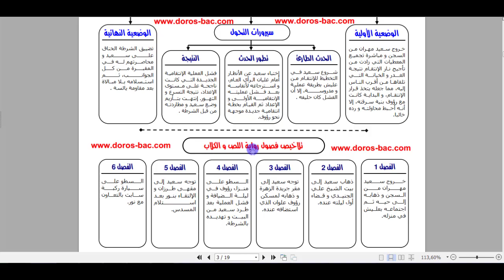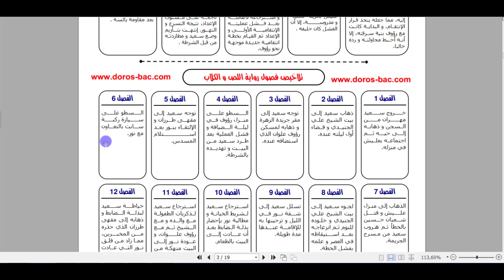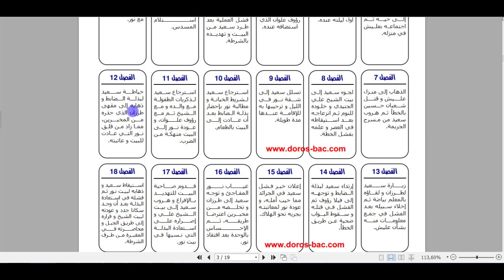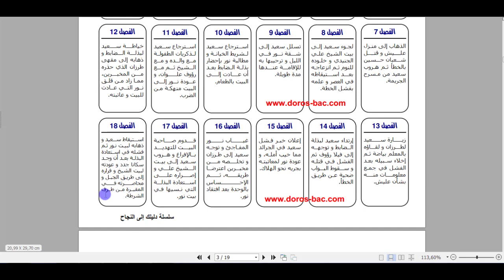الخطاطة السردية لرواية اللص و الكلاب و تلاخيص فصول الرواية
اللص و الكلاب